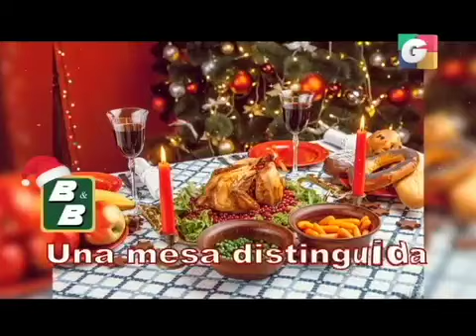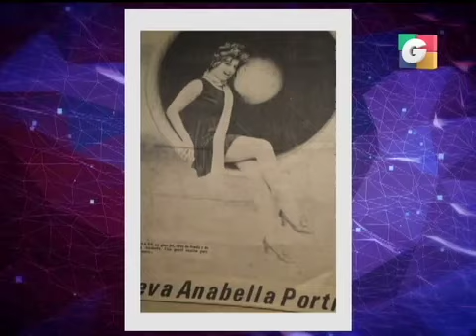Navidad B&B - 1